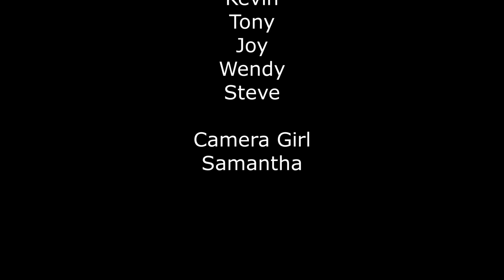Heaven's Door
The Stand and Deliver crew covering Bob Dylan's classic "Knockin on Heaven's door". Produced by Steve Meacham.